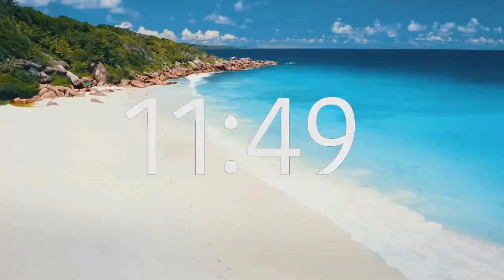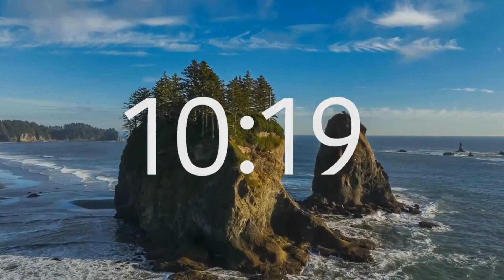20 min timer